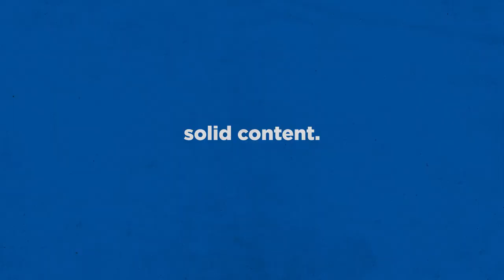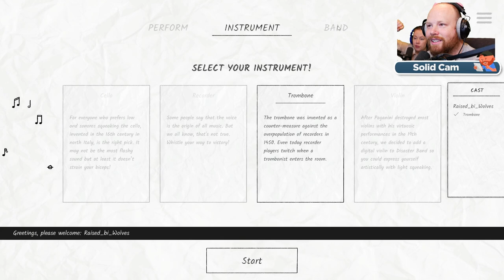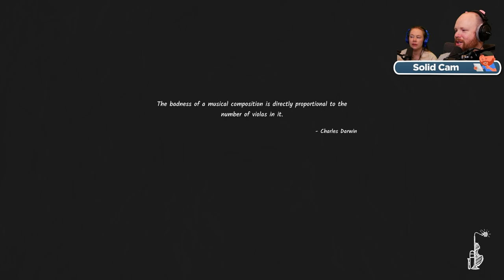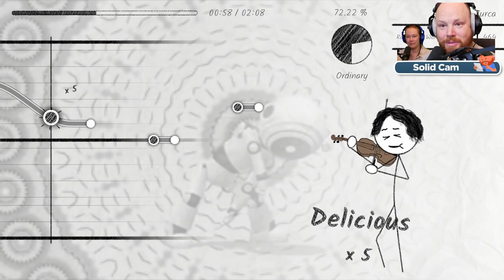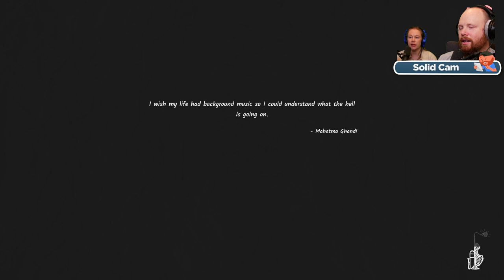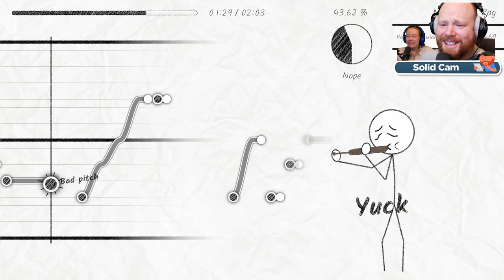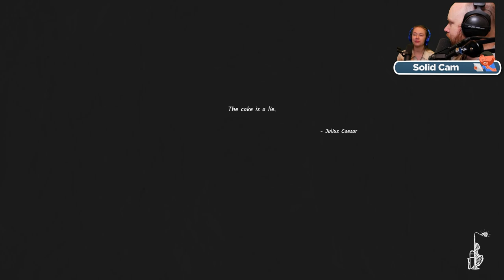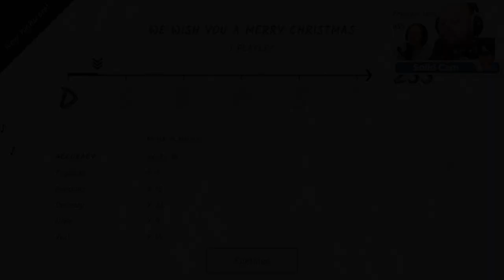Disaster Band | Guitar hero, but hilarious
Let's get the party started! Play solo or connect with your friends, pick a track, choose your instrument and start playing away. The fun never stops: Import your own tracks and prove that you and your buddies are not going down in history as the ultimate Disaster Band.